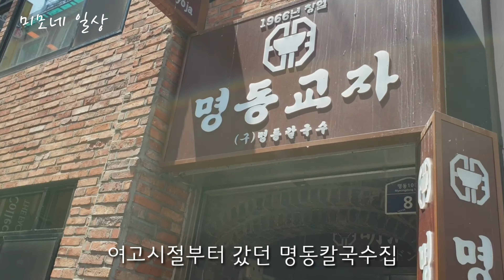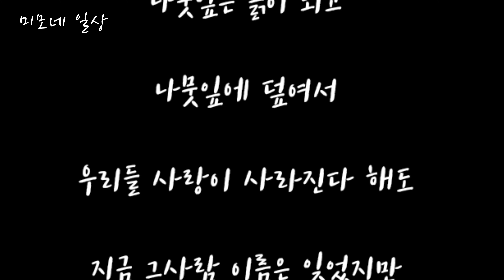청춘의 이름 명동, 지금 그사람 이름은 잊었지만(변해도 너무 변한 명동)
이십대를 70년대 후반에 보낸 세대들에게 명동은 그리움 자체입니다
전국의 멋쟁이가 모여들었던 유행 1번지 명동은 강남 거리에 최고의 자리를 물려주었습니다.
명동이라는 이름은 조선시대 한양 행정구역의 하나인 ‘명례방’에서 유래되었으며 일제강점기, 인근 충무로가 상업지구로 개발되자 명동 또한 금융과 유통, 유행의 일번지로 발전하게 됩니다.  통기타와 음악다방으로 거리에 낭만을 채웠던 명동의 옛 모습은 추억으로 남았지만 음악 애호가들의 사랑방이 되었던 오디오 매장들과 음악 전문 서점, 회현지하상가의 낡은 LP판 상점들이 명동의 옛 낭만을 회상하게 합니다
청춘의 상징#변심한명동#유행을선도하는